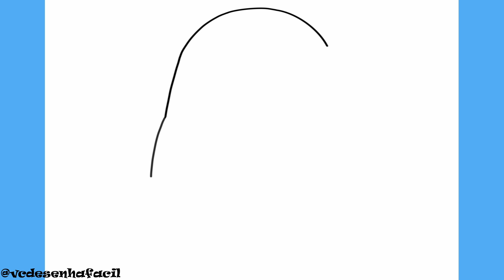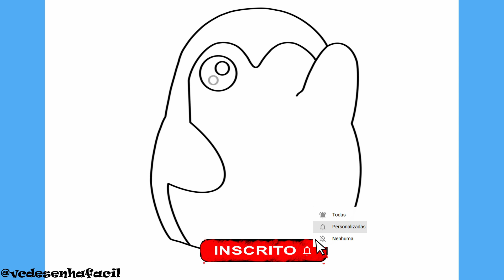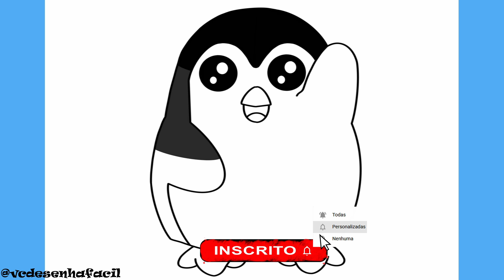COMO DESENHAR UM PINGUIM FOFO KAWAII - Desenhos Kawaii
COMO DESENHAR UM PINGUIM FOFO KAWAII - Desenhos Kawaii - Passo a Passo, Fácil e Simples.

Como desenhar PINGUIM KAWAII FOFO passo a passo é o tema do nosso vídeo hoje.
No vídeo você ira acompanhar o traço a traço para aprender a desenhar de forma fácil e simples  PINGUIM KAWAII FOFO
Aprende forma fácil e simples a fazer desenhos fáceis como PINGUIM KAWAII FOFO.

00:00 Intro
00:06 Inscreva-se

draw
como deseñar
cómo dibujar